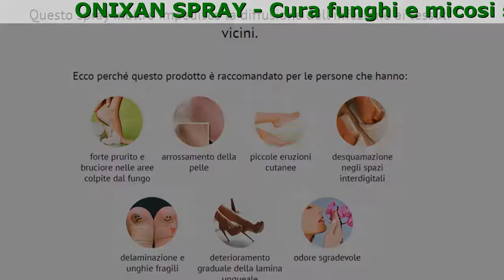Onixan Spray Componenti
Onixan Spray - Il metodo facile per sconfiggere funghi, pruriti e lacerazioni!

- Elimina i cattivi odori e riduce la sudorazione
- Cura funghi e micosi sui piedi e sulle unghie
- Elimina pruriti e disagi

È composto esclusivamente da ingredienti naturali quali:

- Salvia officinalis — è in grado di ridurre la sudorazione “spegnendole” le ghiandole responsabili di questo. Disinfetta, pulisce, e garantisce un buon odore a lungo termine.
- Quercus robur — blocca la nascita e lo sviluppo di lieviti e funghi. Elimina inotlre il prurito ed uccide i funghi.
- Fenossietanolo — ha proprietà solventi e battericide, penetra in profondità nel substrato della pelle, eliminando con efficacia le zone problematiche della pelle donando allo stesso tempo freschezza ed eliminando il cattivo odore.

Questo spray inoltre impedisce la diffusione dell'infezione ai tessuti vicini.

Ecco perché questo prodotto è raccomandato per le persone che hanno:

- desquamazione negli spazi interdigitali
- forte prurito e bruciore nelle aree colpite dal fungo
- arrossamento della pelle
- odore sgradevole
- delaminazione e unghie fragili
- deterioramento graduale della lamina ungueale
- piccole eruzioni cutanee

Recensioni

Io ho notato che i funghi dopo un po' si abituano alle medicine che usiamo per cercare di liberarcene. A mio marito le gambe sudavano in maniera atroce, così il fungo viveva praticamente in paradiso. Prima usava principalmente creme antimicotiche e tonnellate di talco. Poi abbiamo preso ''Onixan Spray'' per vie di due sue grandi qualità: la riduzione della sudorazione e l'effetto fungicida. Lo ha usato per 3 mesi e ora è passato tutto!
Valeria, Faenza